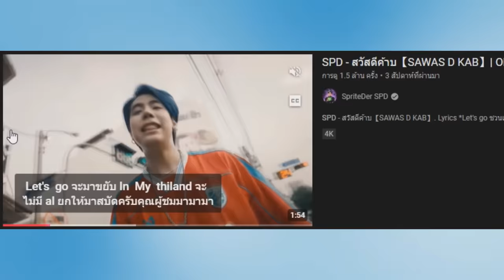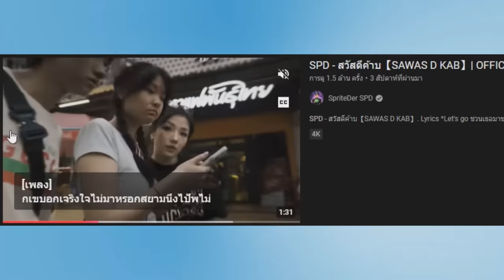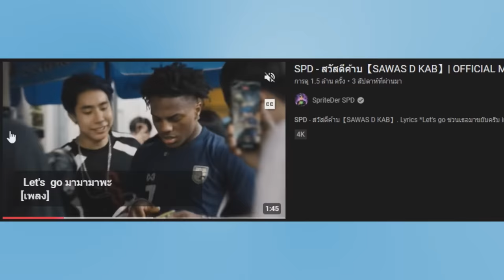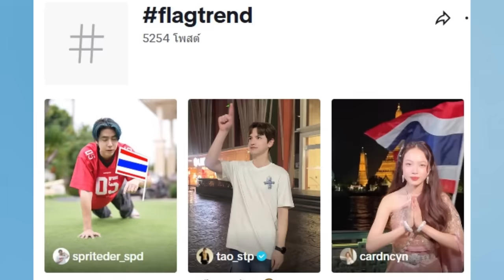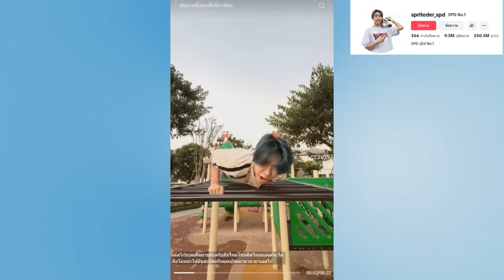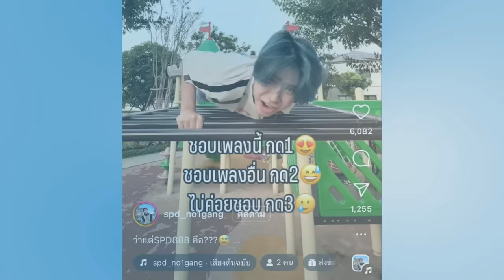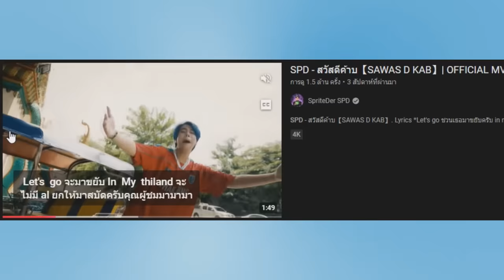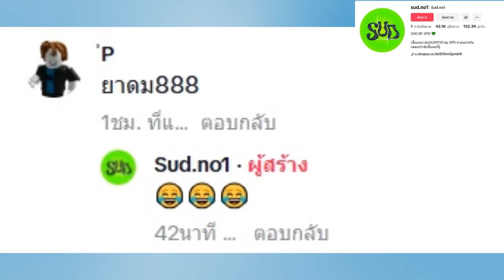SPD No.1 เพลงใหม่แต่คนแซว "จนเกม" !! | มันเกิดอะไรขึ้น !?